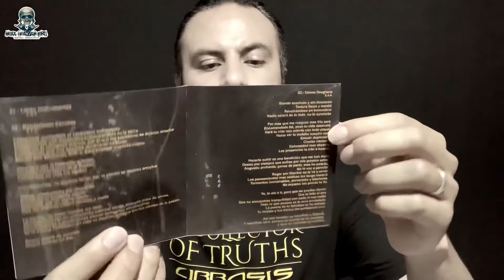Averno - “Eterna Desgracia” (Reseña) Metal Mexicano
Video reseña del Demo “Eterna Desgracia” (2021) de la agrupación originaria de Tampico, Tamaulipas “Averno”.